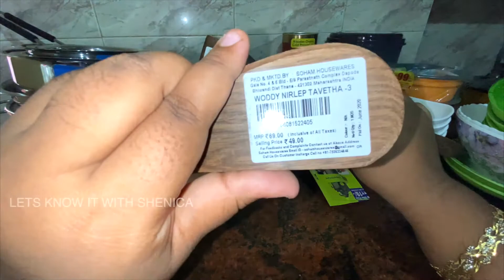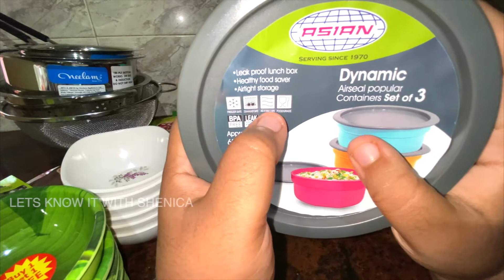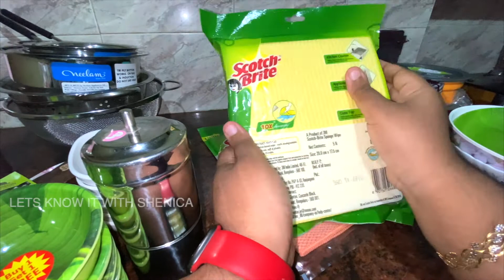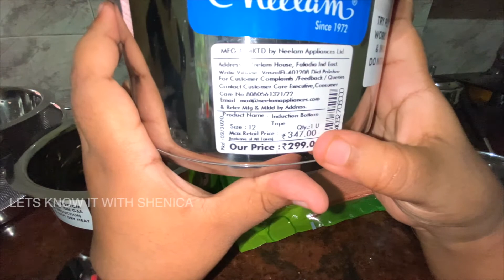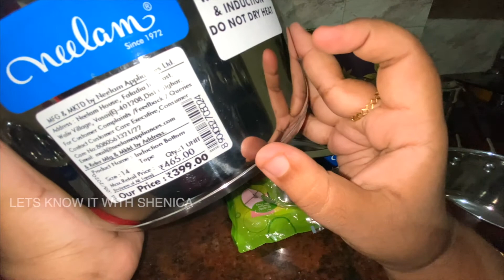How to Choose Kitchen Utensils In Tamil | Shopping Haul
Lets know about How to Choose Kitchen Utensils In Tamil | Shopping Haul

Video, Voice & Editing : Shenica